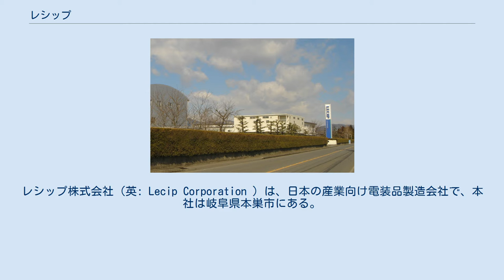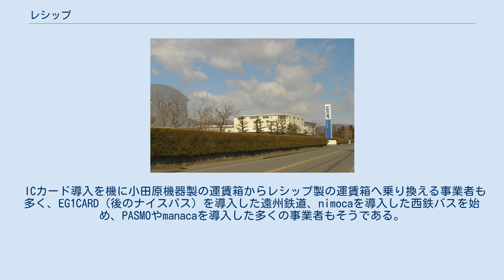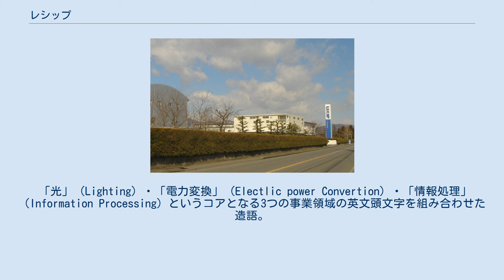レシップ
レシップ株式会社（英: Lecip Corporation ）は、日本の産業向け電装品製造会社で、本社は岐阜県本巣市にある。
主にバス・鉄道車両・自動車用電装機器の製造および販売や、サイン・ディスプレイ関連機器の製造および販売などをしている。
純粋持株会社レシップホールディングス株式会社の完全子会社である。
 2002年（平成14年）に社名変更、ブランド名も「S-Light（エスライト）」から新しく「LECIP」とした。
 1951年（昭和26年）にバス用機器製造に参入した当時、最初の製品はバス用蛍光灯であった。
路線バスのワンマン化が日本各地で進められていた1970年（昭和45年）に運賃箱製造を開始した。
 1982年（昭和57年）よりシンガポールのバス事業者であるSBSに車内用券売機を導入した際にバスカードシステムについても技術研究を開始し、1988年（昭和63年）に神奈川中央交通向けに運賃箱一体型のバスカードリーダーをはじめとしたバスカードシステムを初めて納入した。
その後、既存の運賃箱に追設可能なカードリーダーなどを製品化しているが、これは他社製の運賃箱にも装着可能となっている。
 ICカードシステムが本格的に普及し始めた2000年代に入ると、EG1CARD（後のナイスパス）を導入する遠州鉄道と共同でNF-3型運賃箱を開発。
これは日本初の液晶画面付運賃箱である。
 ICカード導入を機に小田原機器製の運賃箱からレシップ製の運賃箱へ乗り換える事業者も多く、EG1CARD（後のナイスパス）を導入した遠州鉄道、nimocaを導入した西鉄バスを始め、PASMOやmanacaを導入した多くの事業者もそうである。
またかつては西鉄バスは小田原機器製の運賃箱にレシップ製のカードリーダーを装着していた営業所もあった。
（柏原営業所・香椎浜営業所） 2007年（平成19年）、SuicaとPASMOのIC乗車券相互利用サービス開始に際して、関東ICバス共通化ユニットをJREMと共同開発した。
 この他、 照明の分野では冷陰極管の原理を応用したCCL（コールド・カソード・ランプ）を開発している。
 2020年（令和２年）、同社で初となる B2C ソリューションとして、iOS/Android向けモバイルアプリ「QUICK RIDE」を開発。
同年10月16日より 養老鉄道 で利用できるようになった 。
 「光」（Lighting）・「電力変換」（Electlic power Convertion）・「情報処理」（Information Processing）というコアとなる3つの事業領域の英文頭文字を組み合わせた造語。
 レシップホールディングスに関するカテゴリ: